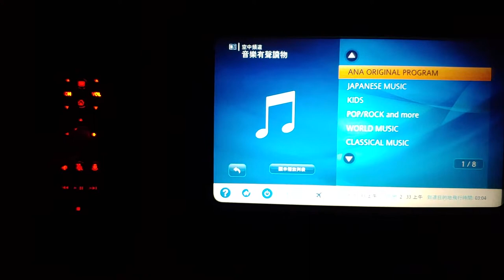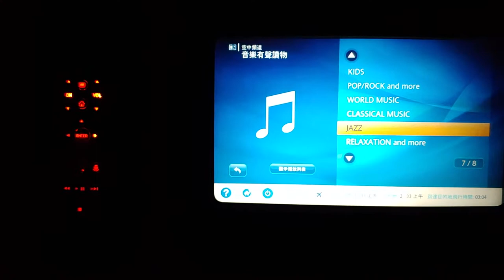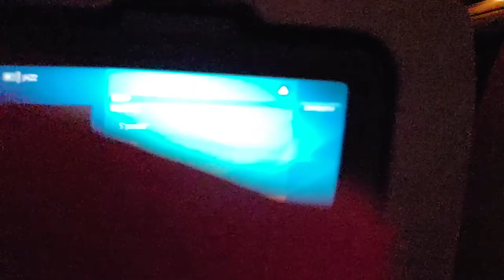全日本空輸香港國際機場往東京羽田國際機場 (空中頻道自選音樂) - 2019年06月06日